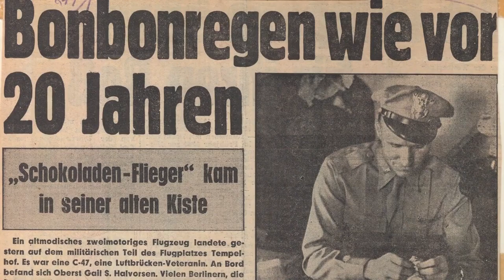Hal Suite Trailer v1 2 SteffenSchmidt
Suite by Steffen Schmidt played at the 100th Celebration